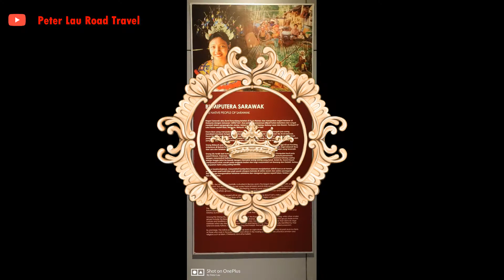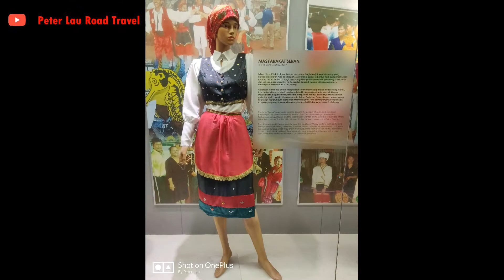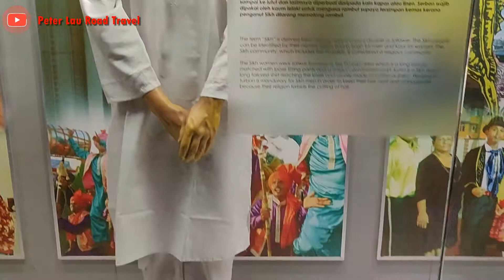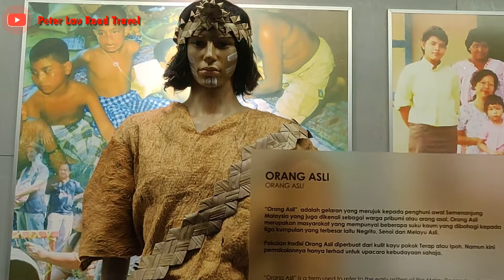National Museum of Kuala Lumpur - Visiting Tour on June 24, 2022